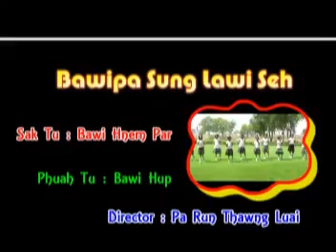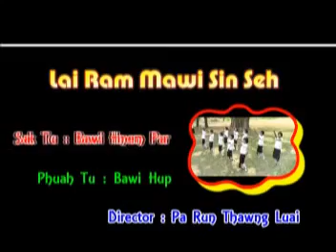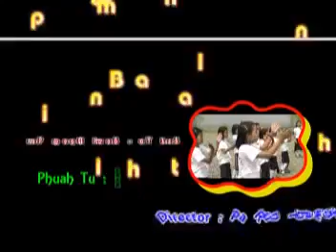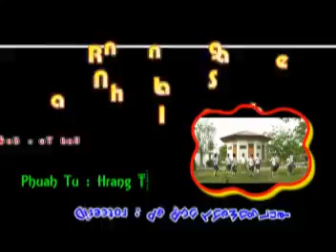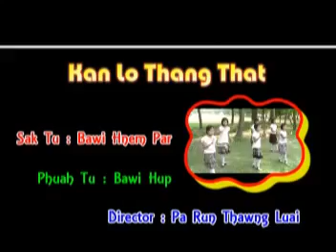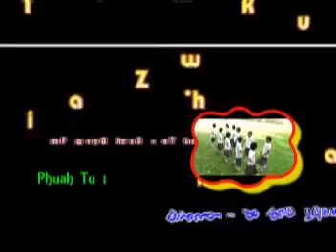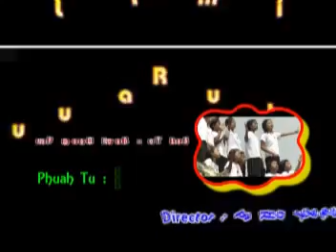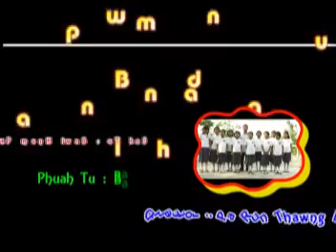Sunday School Songs / Bawipa Sunglawi Seh / Falam Sunday School Hla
Chin Sunday School Songs